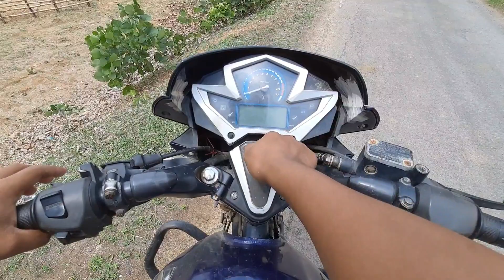i Helped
Helping video

                     Thanks 😊